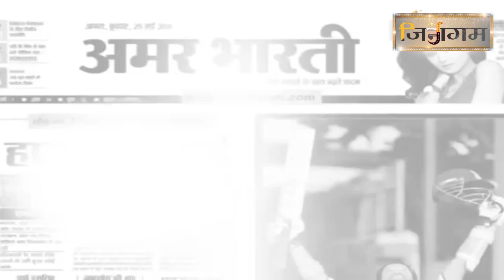आप भक्ति में हैं तो सम्पूर्ण जिनबिम्ब में भगवान दिखेंगे- आचार्य श्री 108 विशुद्ध सागर जी महाराज...